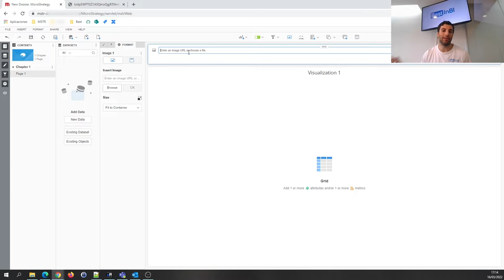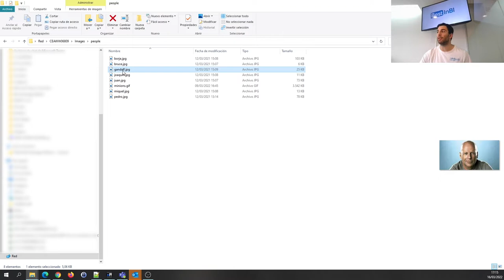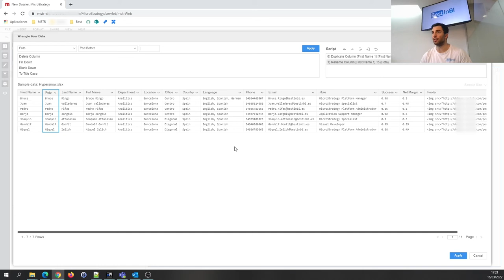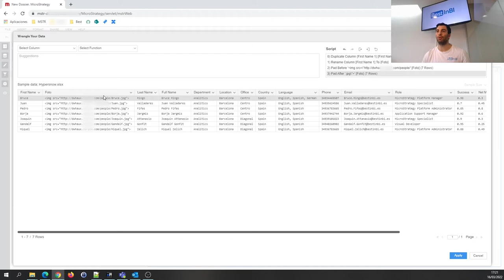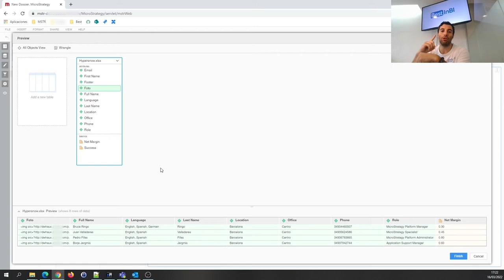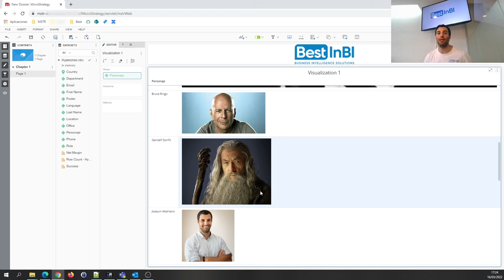Cómo preparar imágenes para hypercards en MicroStrategy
En el vídeo de hoy, nuestro experto en MicroStrategy Joaquín Attanasio, nos explicará detalle a detalle cómo podemos preparar las imágenes para poder usarlas en las Hypercards de MicroStartegy.